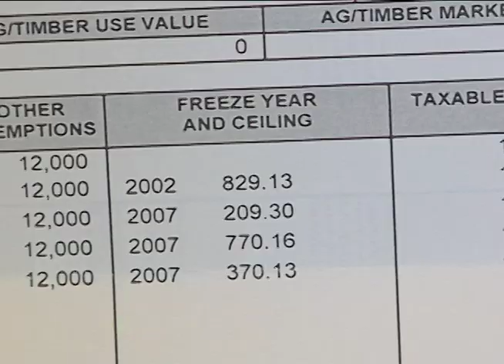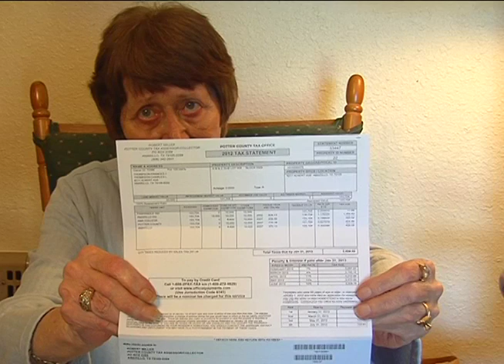Computer Glitch Gives Potter County Residents A Tax Scare